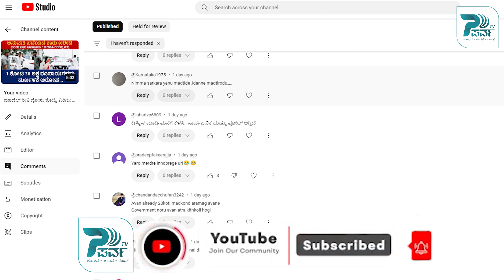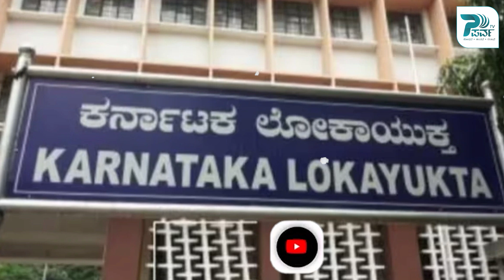ಪ್ರಾಮಾಣಿಕ ಪಿಡಿಓಗೆ ಶಿಕ್ಷೆ I ಭ್ರಷ್ಟ ಪಿಡಿಓಗೆ ರಕ್ಷೆ|...parvatv digital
ಕೋಟಿ ಲೂಟಿ ಮಾಡಿದ್ರು, ರದ್ಧಾಗುತ್ತೆ... ಇದು ಕಾಂಗ್ರೆಸ್ ಸರ್ಕಾರದ 6 ನೇ ಗ್ಯಾರಂಟಿ